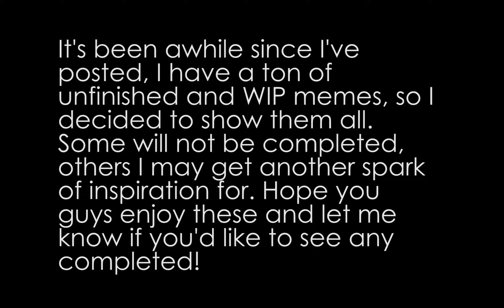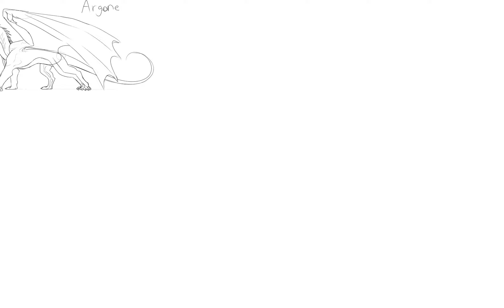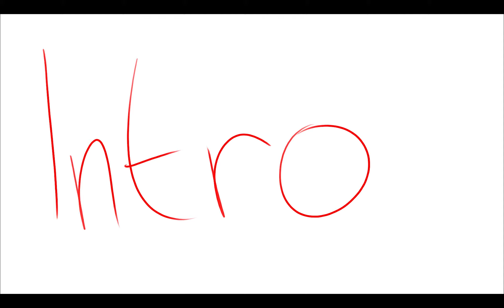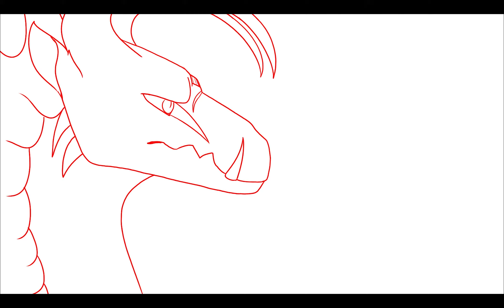Unfinished Animations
I never finished any of these, and some are a maybe to finish.

Here is a list to all the audio:

Solo (From Deep Version, idk where it came from sorry)